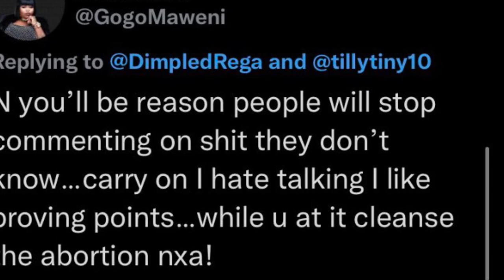Kellykhumalo comes for gogo maweni for revealing secrets?kellykhumalo